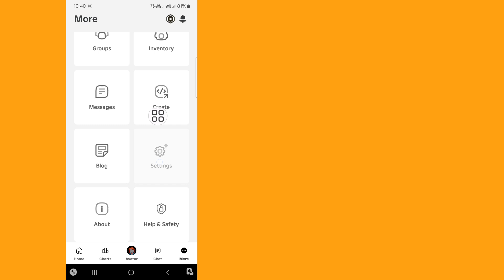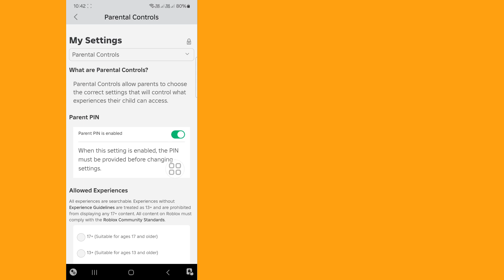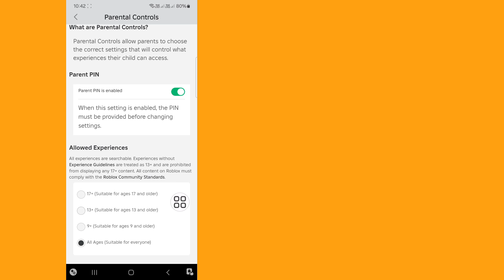แก้ไข Roblox "This Experience is Unavailable Due to Your Account Settings"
คุณจะเห็นในวิดีโอนี้ว่าจะแก้ไข "This Experience is Unavailable Due to Your Account Settings Error" ได้อย่างไร ดังนั้นดูวิดีโอนี้ให้ครบถ้วน แล้วคุณจะสามารถแก้ไข This Experience is Unavailable Due to Your Account Settings Error ได้

ฉันหวังว่าวิดีโอนี้จะมีประโยชน์สำหรับคุณ ดังนั้นโปรดปฏิบัติตามขั้นตอนการสอนทั้งหมดของฉันอย่างถูกต้องและสมัครรับข้อมูลช่องของฉันเพื่อรับชมวิดีโอที่มีประโยชน์เพิ่มเติม

หากคุณมีคำขอเกี่ยวกับการสอนใดๆ โปรดแจ้งให้ฉันทราบในความคิดเห็น ฉันจะพยายามอย่างเต็มที่เพื่อตอบสนองคำขอของคุณ

🌷 แชร์กับเพื่อนของคุณ